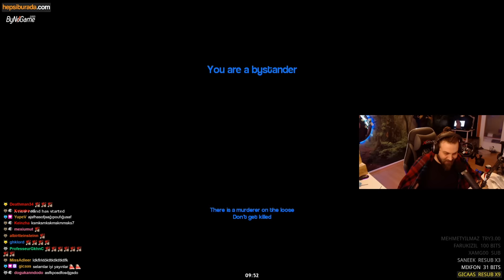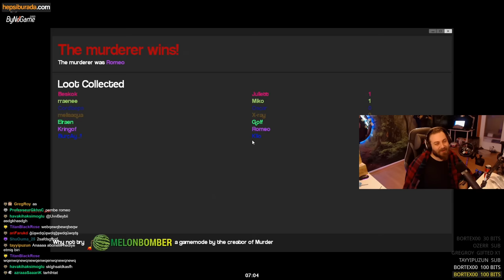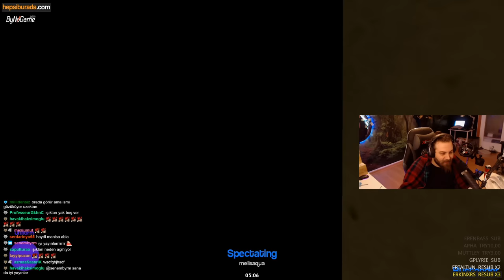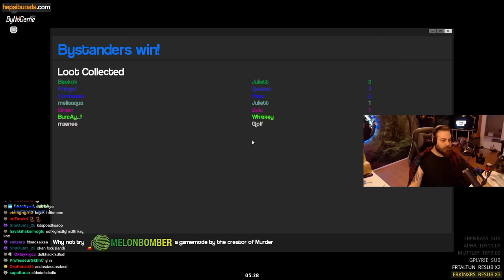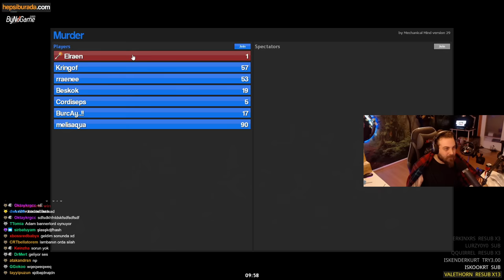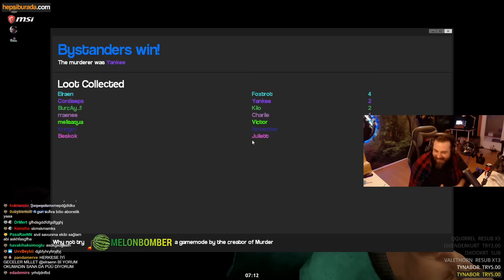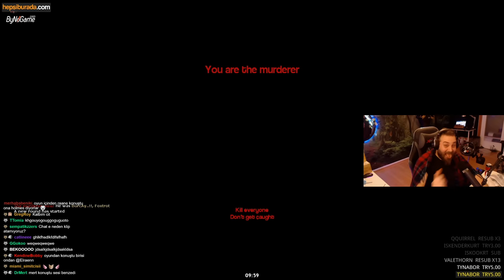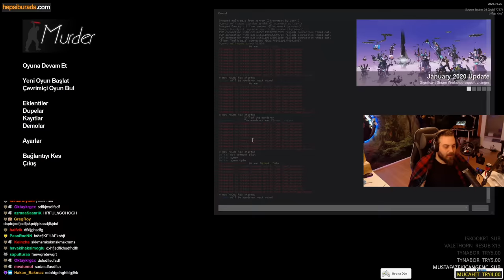ELRAENN - EKİP İLE GARRY'S MOD OYNUYOR #2